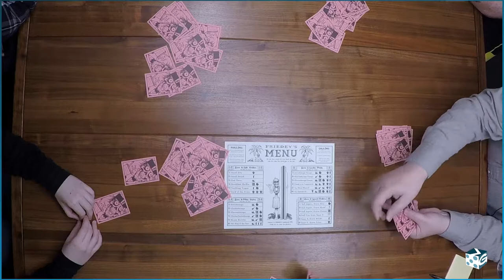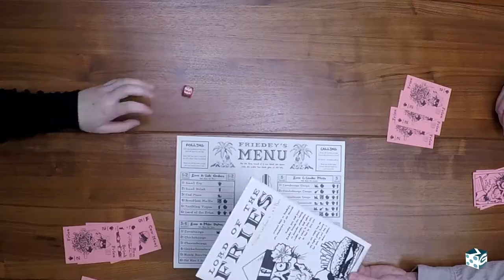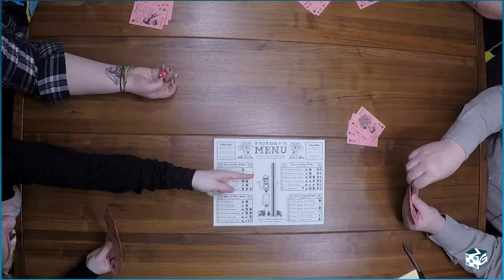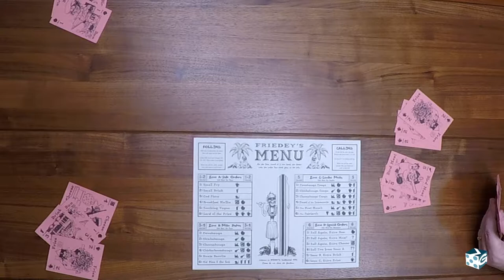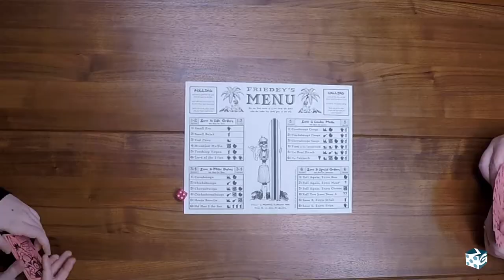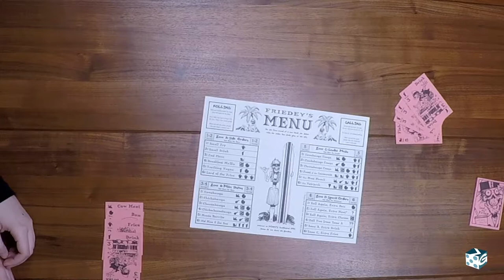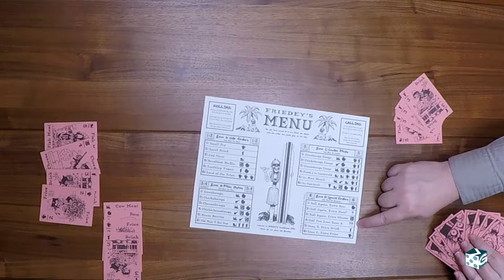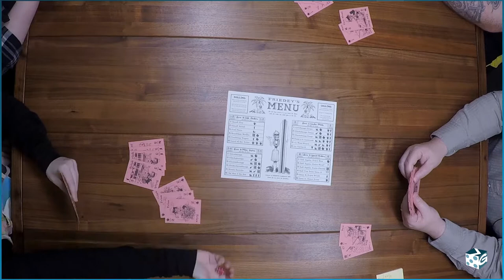Lord Of The Fries - Cheapass Games in Black and White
James Ernest and friends play "Lord Of The Fries" from Cheapass Games in Black and White.

This playthrough is from a week-long livestream, broadcast from the Greater Than Games headquarters in St. Louis. This marathon took place between April 8-12, the second week of the Kickstarter campaign for "Cheapass Games in Black and White", and featured the whole Cheapass Games family, folks from Greater Than Games, and surprise special guests!

Cheapass Games in Black and White is a collection of all of the black and white games from the Cheapass collection, with the rules and histories of favorites like Kill Doctor Lucky, Lord of the Fries, Button Men, and many others. It also has many more obscure games, like Escape from Elba, Pennywise, Dogfight, and The Lost Pueblo of Doctor Green, and a few prototypes and unreleased games you've never heard of.